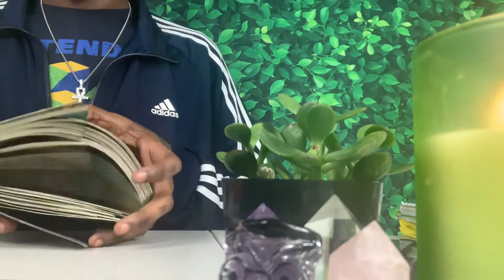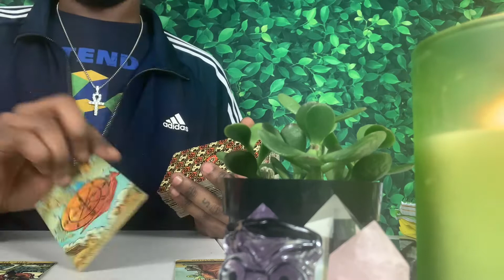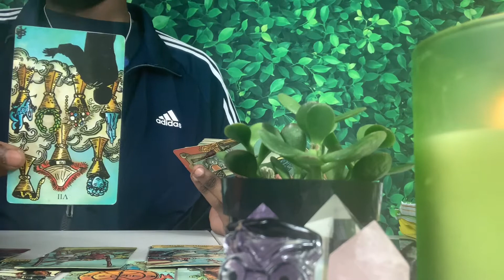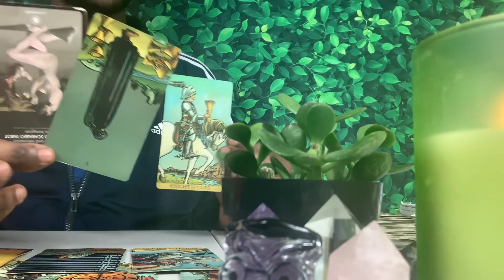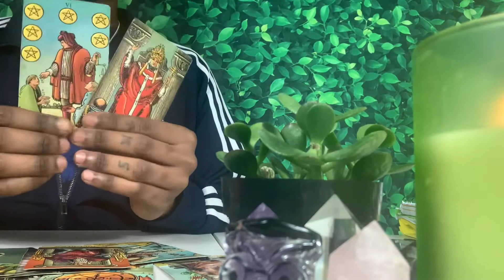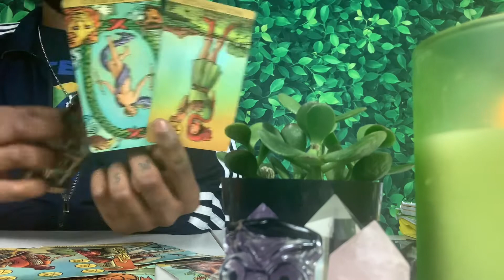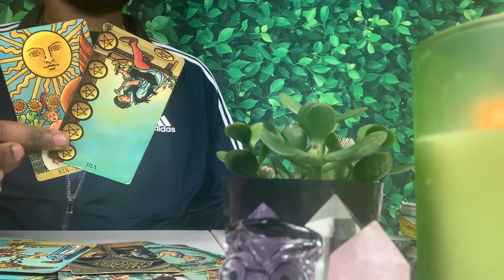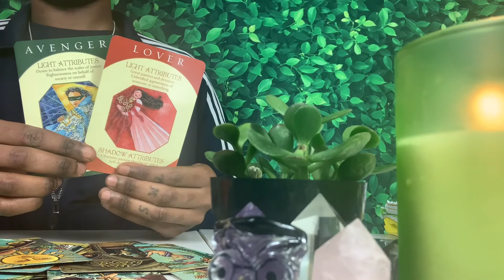♒️ Aquarius - What They Don’t Want You To Know | They Have A Few Issues To Sort Out 🤨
Step 2: see payment options below

* Readings will be delivered to your email once payment is received